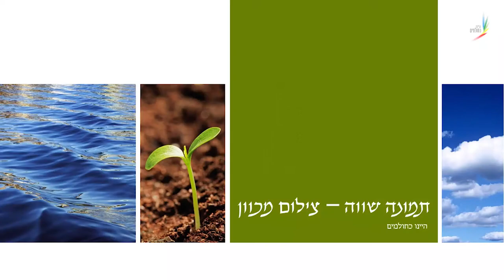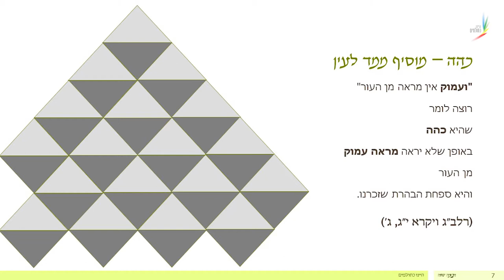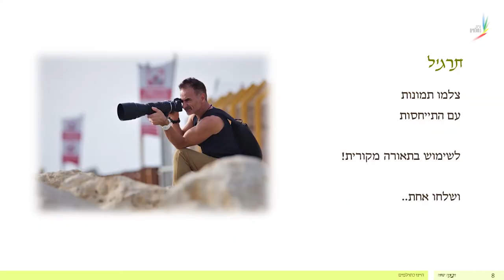אור וצל | קורס צילום מתחילים